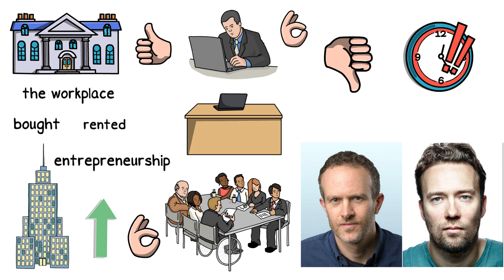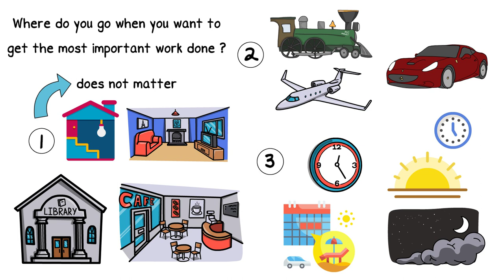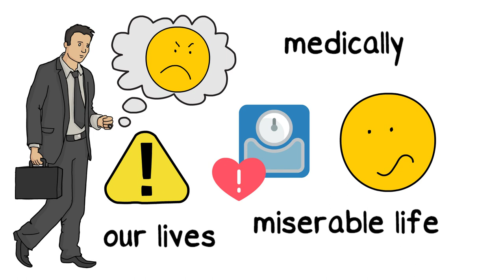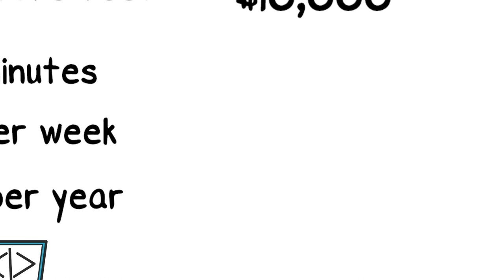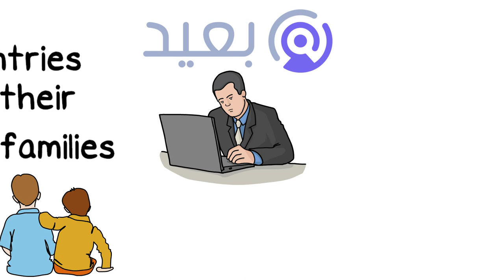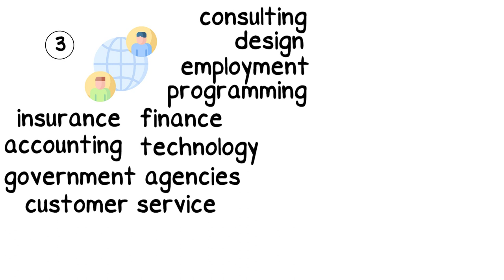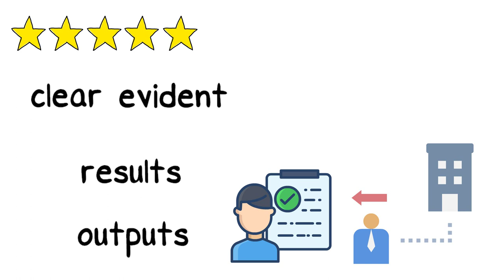Remote: Office not Required By Jason Fried & David Hansson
Dear follower, If you think that the workplace is the best place to accomplish your tasks with high efficiency! So your idea may change after watching this video! When talking about entrepreneurship, companies throughout the ages have been based on the idea of a specific location or place called “the workplace”, which is bought or rented and then filled with offices and other basic requirements that the employees need, and in this place the employees gather to complete their assigned work as efficiently as possible. But contrary to expectations, the authors Jason Fried and David Hansson tell us that this idea is ineffective and outdated, which means that the workplace is not the best place to get work done efficiently!

And to illustrate this idea, the authors asked a large number of employees the following question:

"Where do you go when you want to get the most important work done?"

Their answer usually falls under 3 main groups:

First: a specific room or place: such as the basement of the house or an additional room in it, the library, or a quiet café.

Second: A moving vehicle: such as a train, plane, or car.

Third: the timing, which means that the place does not matter at all, but what is important is that the work should be completed either in the early morning or late at night, or during the weekends.
And this is exactly the point. You rarely hear someone tell you that the workplace is the best place to get work done! And in this summary, we will present the most important ideas that support this idea!